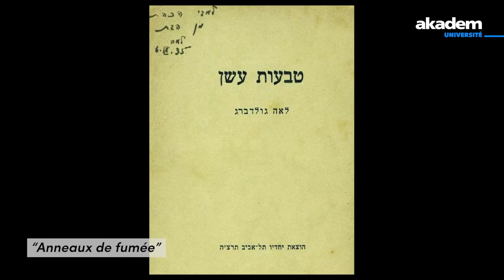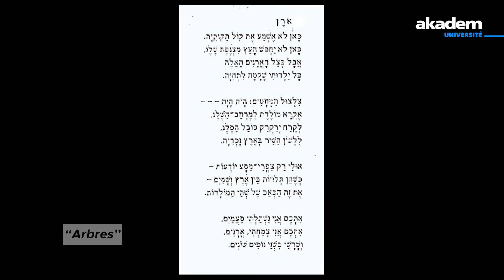Lea Goldberg, sioniste nostalgique | Les grands auteurs israéliens 1/7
Parmi les plus grands écrivains israéliens du XXème figure... une conteuse pour enfants.
De Königsberg à Jérusalem en passant par Kovno, Gilles Rozier retrace le parcours de Lea Goldberg, une sioniste nostalgique poétesse de la "douleur d'avoir deux patries".